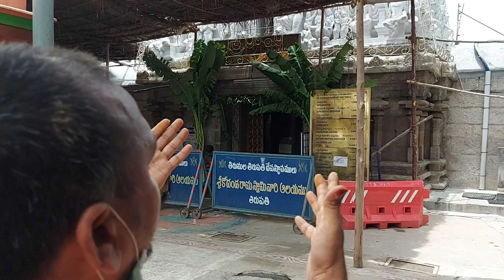నిజమైన హిందువులరా.. ఆగస్టు 5 మనకు అసలైన. స్వతంత్ర. దినోత్సవం